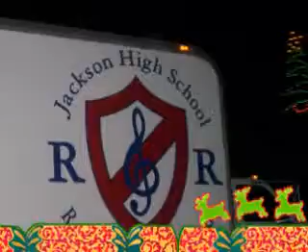2010 Jackson Christmas Parade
Christmas Parade in Jackson, Georgia, on December 3, 2010.